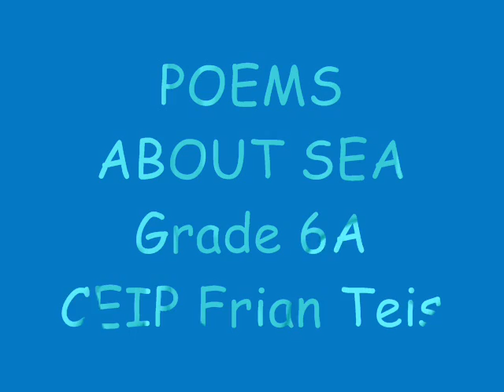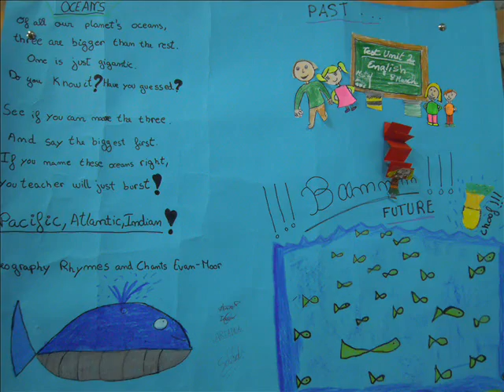SEA POEMS 6A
Pupils in Primary read some pooems about the sea